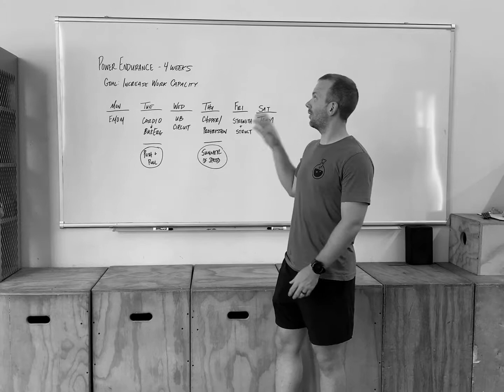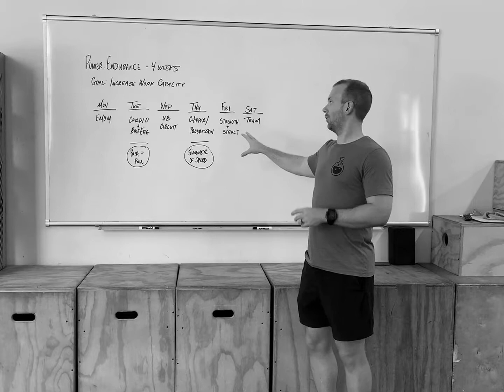enduraLAB 4-Week Power Endurance Cycle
Get ready for our 4-week Power Endurance Cycle at enduraLAB. These workouts are tailored to improve cardiovascular and work capacity. Think EMOM's, chippers and heavy cardiovascular workouts.